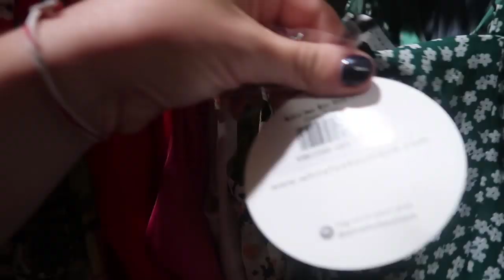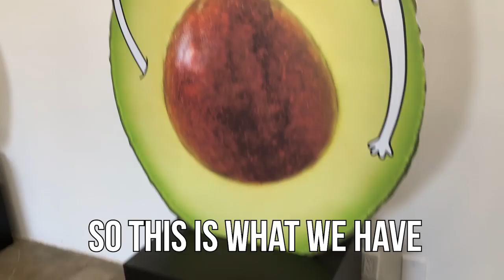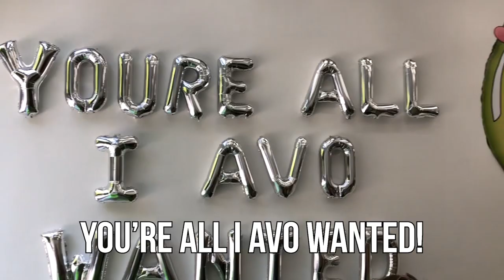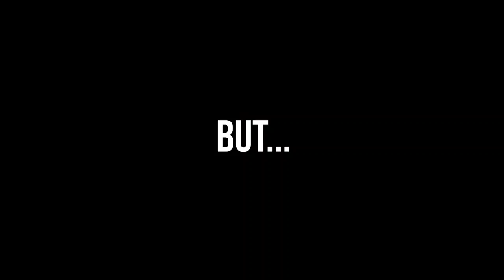A Day In The Life of Kylie Rae | Outfits, Roommate Drama & Pregnancy?!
A day in the life of ME! Come along on my day as I pick outfits, bicker with my roommate, go to events and have a GIRLS NIGHT!

BOY, BYE.